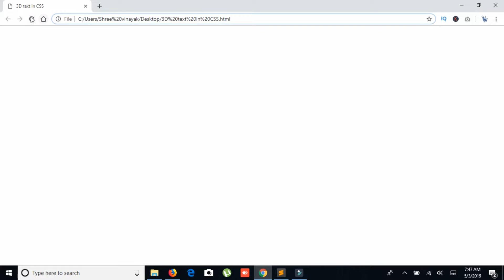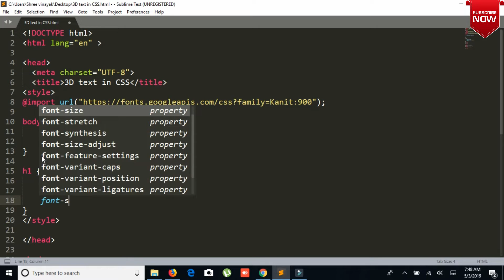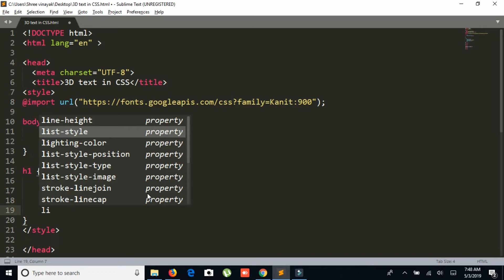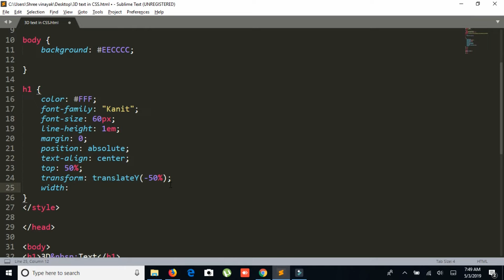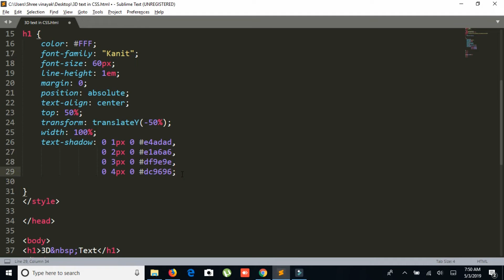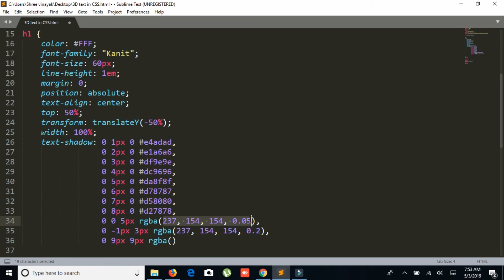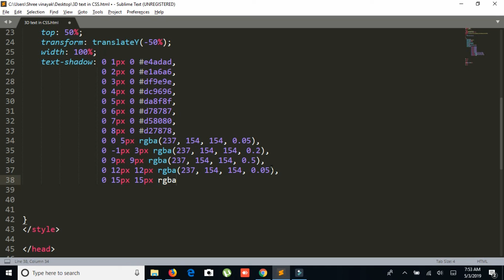Css 3D Text | cool css effects | css tutorial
AmazingTechnoTutorials